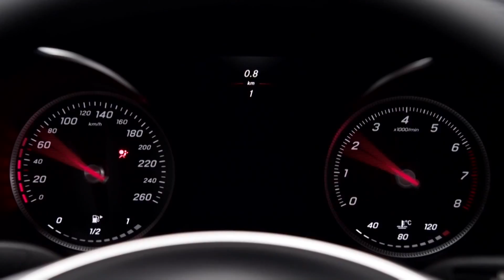Promo for Mercedes Benz of Encino 2015, Anoush Show (Farsi)